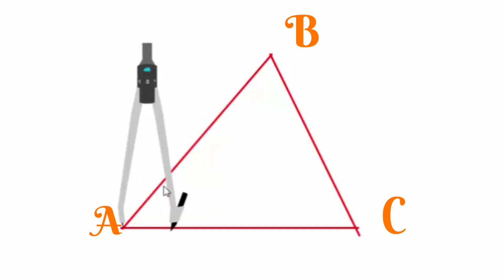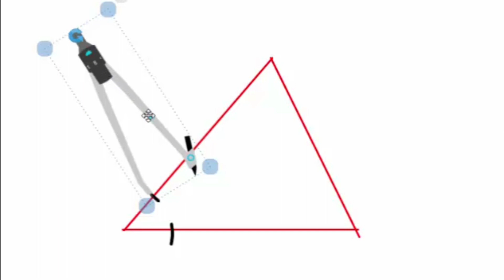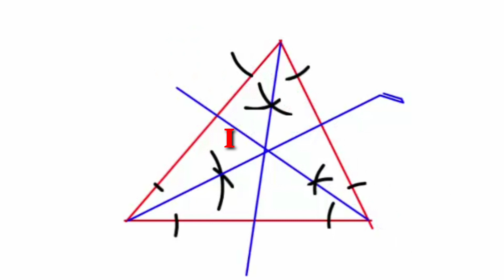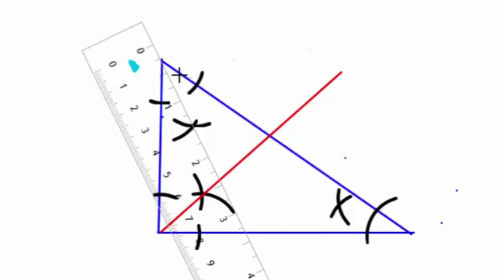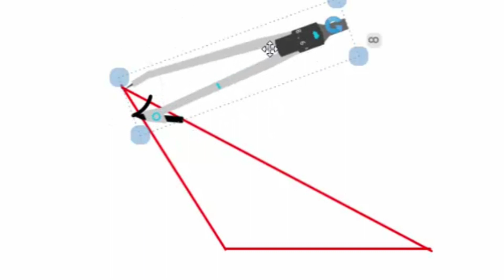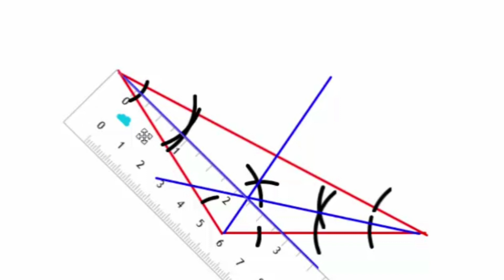Properties of angle bisectors of the triangles.